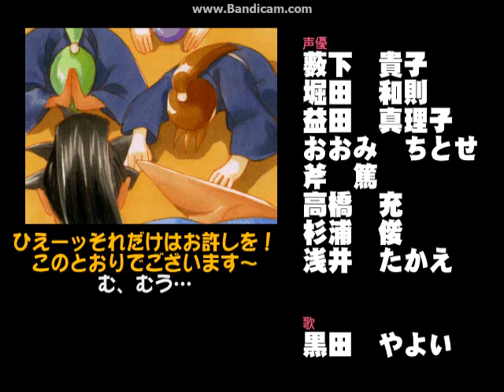Astra Superstars (Arcade) - Sakamoto Playthrough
My Arcade Mode playthrough with Sakamoto